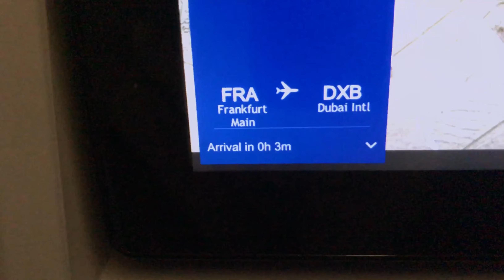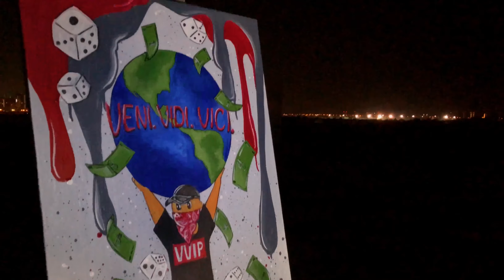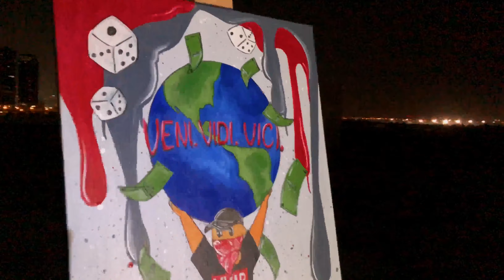MIILO - ‘The Long Awaited Dubai Vlog’ + MY FIRST MURAL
After spending hours on attempting to perfect my vlog, it’s FINALLY DONE!!
I am so excited to share the events of my trip back home and how it all went down! I missed my friends and family terribly and going home was everything I needed to close off the year 2019!
Shoutout to my friends and family for making this trip a great one✨

As well as, I really put all my love and energy into this vlog. Personally, from when I started my channel, up until now, I’m so happy with the progress and improvements. My editing game has changed and is forever evolving!

Thank you so much for your constant love and support! It truly means the world to me!

My Dubai (2019)
Medium: Acrylic

FOLLOW KEVIN & PUSH ON THEIR SOCIALS!

A special shoutout to Justin for helping me put this together as well as for blessing me with a track!! Be sure to check his pages!